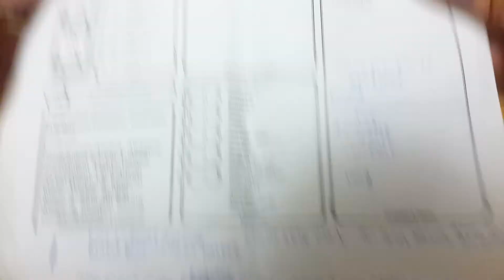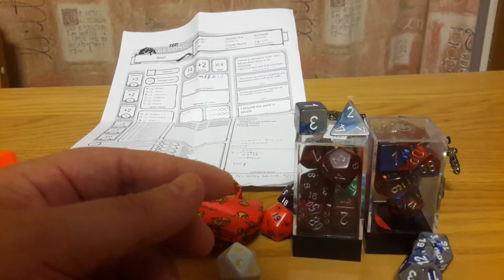My delve into dungeons and dragons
My experience in dnd